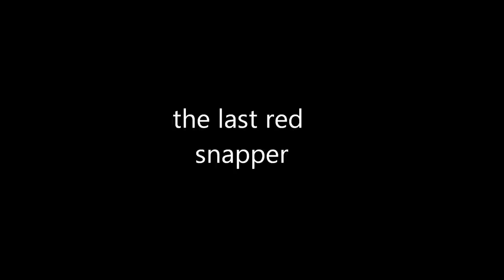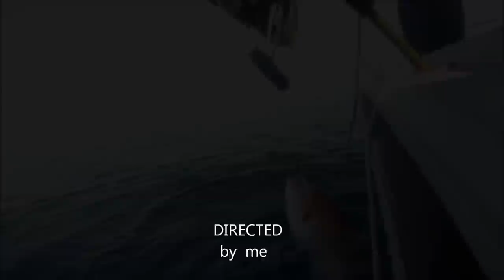the last red snapper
after some freediving on rigs I put on a tank and dropped down on a public reef to look for some mangrove snapper. the video I got will show how many red snapper is in Alabama waters. this is one reef and Alabama has a 1000 or more!